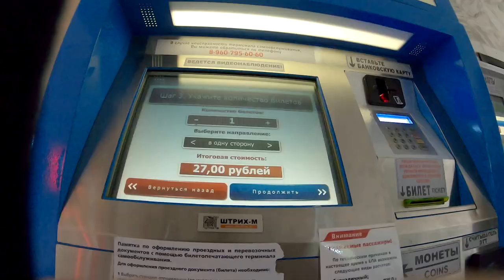What are Russians doing in the dacha? Day 3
We live in a Russian dacha in Siberia. This is a country summer house in the village where Russians like to relax. We work in the garden, swing on the swing, swim in the pool, breathe fresh air. Russian dacha is cool!
On this channel we show how people really live in Russia now. Life in Siberia.